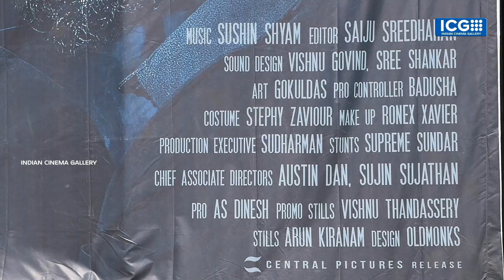Anjaam Pathiraa Review | Anjaam Pathiraa Theatre Response | Kunchakko Boban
Anjaam Pathiraa Theatrer Response and public review from Vanitha theatre Kochi. Watch the FDFS theatre reaction of the film Anjaam Pathira starring Kunchakko Boban in lead roles.